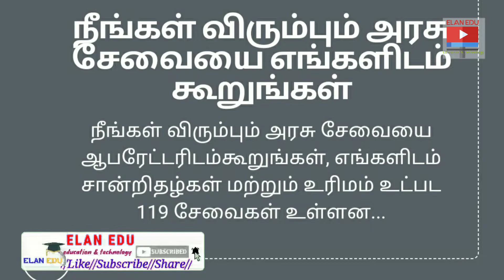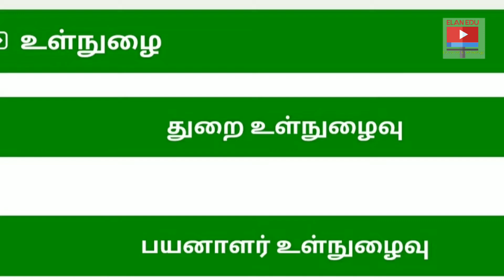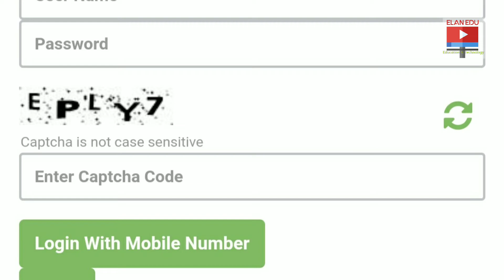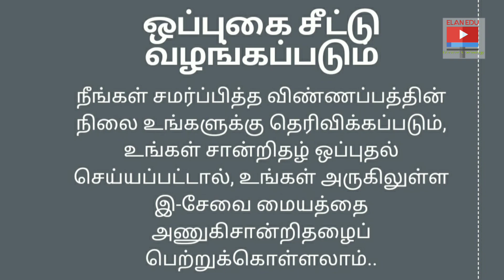முதியோர் உதவித்தொகை ஆன்லைனில் விண்ணப்பம் எப்படி?OLD AGE Pension scheme||How to apply Online Easily?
முதியோர் உதவித்தொகை ஆன்லைனில் விண்ணப்பித்து பெறுவது எப்படி..?

 இன்றைய காலகட்டத்தில் எவ்வளவோ நவீன தொழில்நுட்ப வசதிகள் வந்து கொண்டே இருக்கிறது. அந்த வகையில் நாம் வீட்டில் இருந்த படியே ஆன்லைன் மூலம் பல்வேறு நலத்திட்ட உதவிகளை பெற முடியும்

 அதுபோல முதியோர் உதவித்தொகை ஆன்லைன் மூலம் விண்ணப்பித்து பெறுவது எப்படி என்று இந்த பதிவின் மூலம் தெரிந்து கொள்வோம்

step2

Language

Step 3:

Citizen

step 4

step5

Revenue Department

step 6

Proceed

step 7

name
address

step 8
OTP

STEP 9

POSTAL/BANK

STEP 10

UPI

STEP 11

REVENUE DEPARTMENT

THAT'S IT

FINISHED